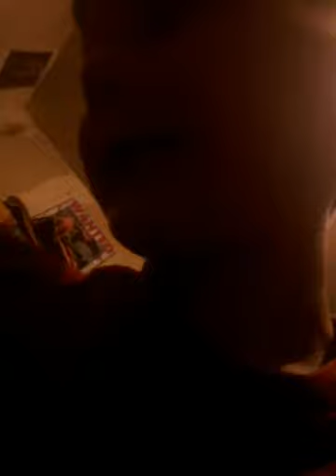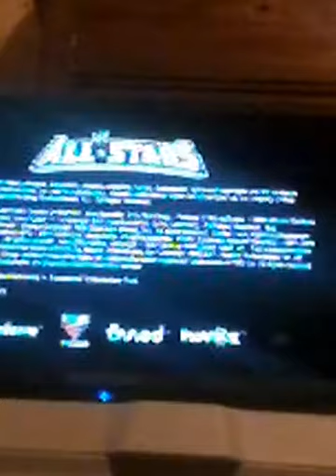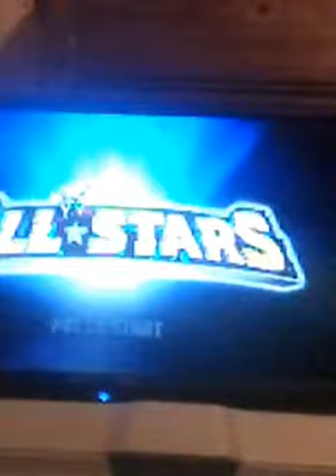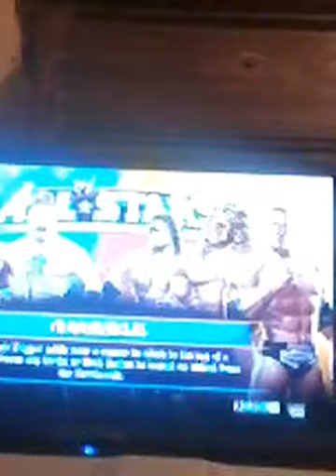This game is being a cheater... not clickbait